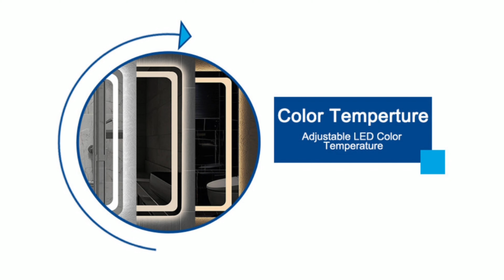TRIFOLD LIGHTED BATHROOM VANITY MIRROR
The Illuminated Trifold Vanity Mirror features three adjustable panels of crystal-clear mirrors with premium daylight LED lighting – the perfect dressing mirror for any room in your home or business.

Liteharbor Lighting offers beautiful contemporary illuminated bath + vanity mirrors at a wide range of style, size and options that perfectly fit and instantly upgrade any bath, beauty, or business space.